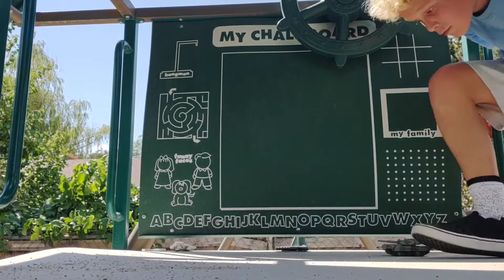the atack (S1E4) The hurry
the 2 friends joel and tanner take a nap to get some rest then zombies attack them so they make a boom boom and run  away